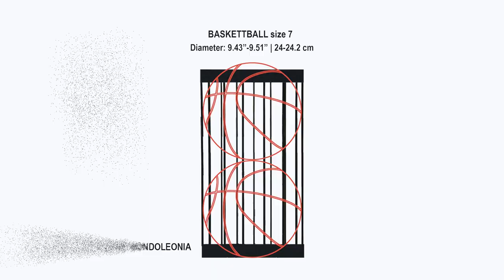ᴄʜᴀᴍʙᴇʀʟᴀɪɴ stool • Julia Garner tribute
Animated imagined image to illustrate the intangible Chamberlain stool by Mondoleonia. This is a rough rendering of the idea to throw two basketballs Wilson NBA Size 7 in a metal frame cylinder, to make a sitting.
Prototyping is necessary to see how much the ball needs to come out and determine the height of the cylinder. Is it going to be comfortable? Maybe it isn't, but the peculiarity of the object remains and the reminiscence of Jeff Koons with its suspended basketballs.

The name was chosen to honor Wilt Chamberlain, the best of the best basketball player.
Starring the sensational Julia Garner, the wonder of wonders.

Soundtrack by Mondoleonia, available on Leonia Sounds—microgrooves and stereo 8 cartridges.
Much obliged, folks. Youbrinner